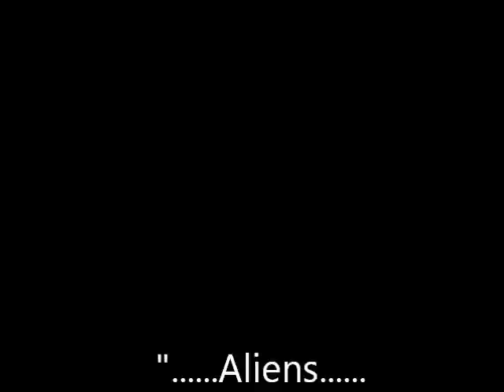Denga Denga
They say they come in peace.